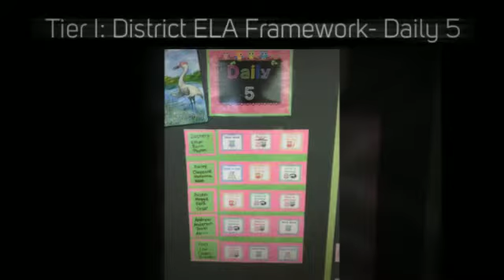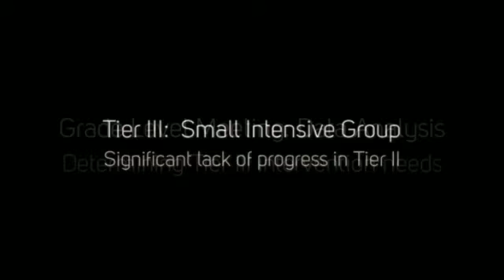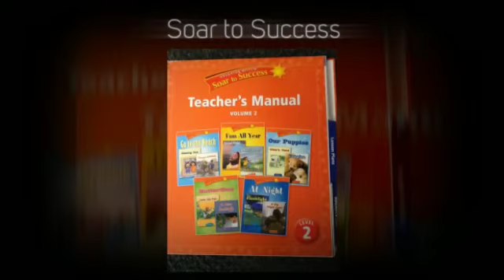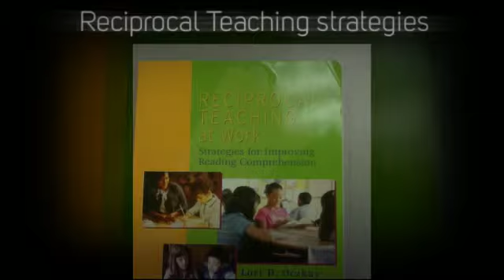EASD MTSS Reading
Ephrata Area School District's MTSS reading overview.